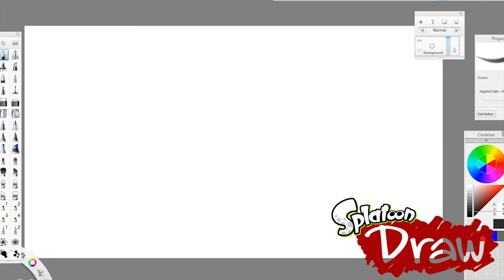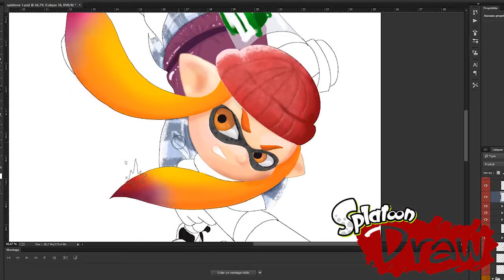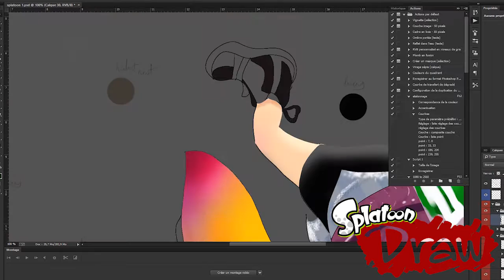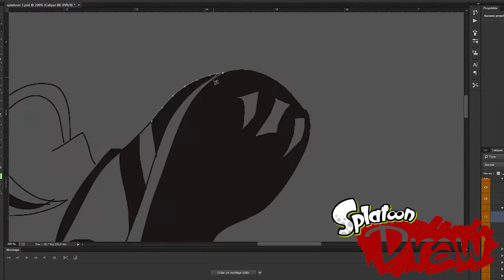Demo# 7【Splatoon】 One Shot Speed Sketching/Drawing/Color Intuos Pro4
Here is the one Shot Part of my Seconde speed Drawing Splatoon!!
-Sketchbook Pro
-Adobe Photoshop CC
-Wacom Intuos pro 4
~ 6hr Drawing